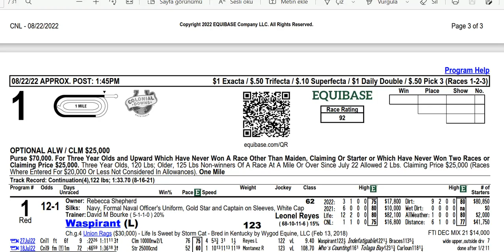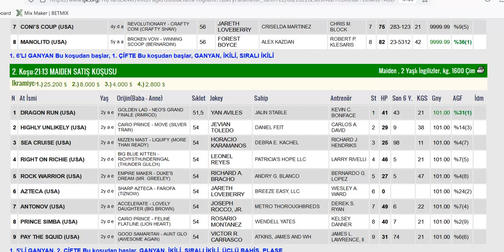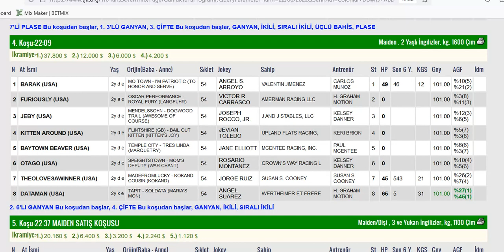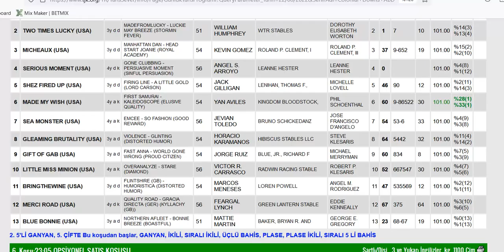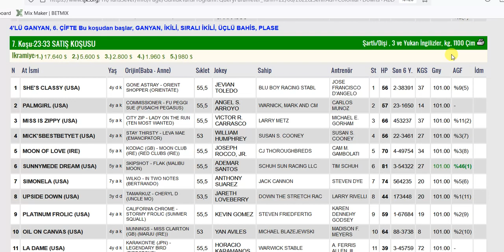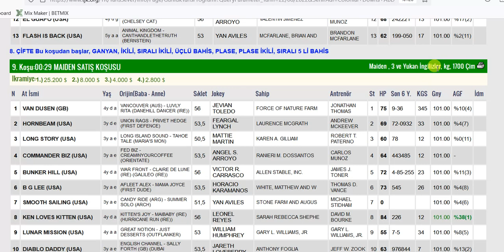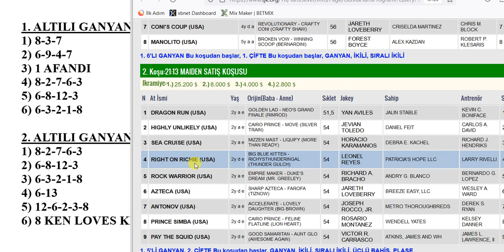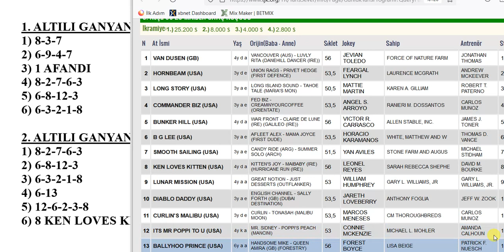22 AĞUSTOS 2022 PAZARTESİ COLONIAL DOWNS 6’LI GANYAN TAHMİNİ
22 AĞUSTOS 2022 PAZARTESİ COLONIAL DOWNS 6’LI GANYAN TAHMİNİ
22 AĞUSTOS 2022 COLONIAL DOWNS 6’LI GANYAN TAHMİNİ
22 AĞUSTOS 2022 COLONIAL DOWNS 6’LI GANYAN TAHMİNİ
Yabancı, at, yarışı, tahminleri,
22 AĞUSTOS 2022 COLONIAL DOWNS at yarışı tahminleri,
22 AĞUSTOS 2022 PAZARTESİ COLONIAL DOWNS
altılı ganyan tahminleri, tjk
22 AĞUSTOS 2022 COLONIAL DOWNS at yarışı yorumları,
22 AĞUSTOS 2022 abd altılı ganyan yorumları,
tjk yabancı at yarışı tahminleri, tjk COLONIAL DOWNS altılı yorumları,
22 AĞUSTOS 2022 COLONIAL DOWNS altılı tahminleri,
amerika at yarışı tahminleri,
COLONIAL DOWNS AT YARIŞI TAHMİNLERİ,
COLONIAL DOWNS altılı tahminleri, amerika,
22 AĞUSTOS 2022 PAZARTESİ yabancı akşam at yarışı tahminleri,
22 AĞUSTOS 2022 PAZARTESİ COLONIAL DOWNS altılı ganyan yorumları,
AKŞAM YARIŞLARI, at yarışı tahminleri, altılı ganyan tahminleri, altılı tahminleri, altılı yorumları, tjk COLONIAL DOWNS altılı analiz,
at yarışı tahmin, tjk COLONIAL DOWNS altılı ganyan yorum,
bugün COLONIAL DOWNS
# COLONIAL DOWNS
bugün COLONIAL DOWNS